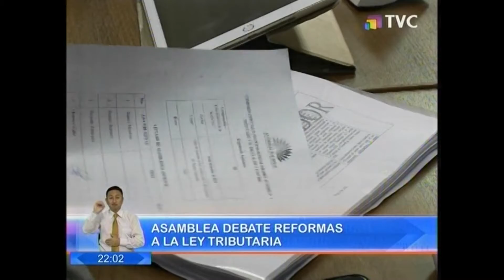TVC (09-12) Asamblea debate proyecto de Ley de Simplicidad Tributaria